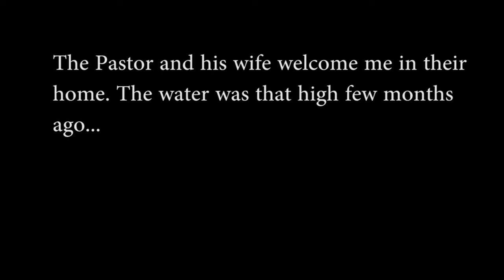I'm joking when i'm sad; Good bye Lawaan and my friends - by OrDub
This is the end of my trip in Southern Philippines, where the typhoon hit. It was an amazing experience and i will surely come back to my friends. Emotion time!